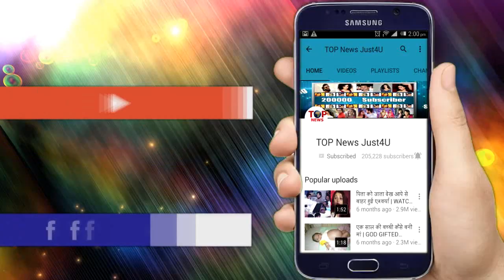GUDDAN: सोमवार को आएगा ये “अनदेखा” TWIST, बदलने वाली है पूरी कहानी